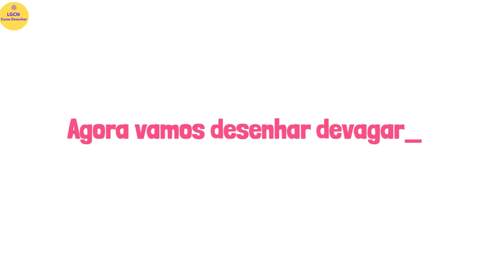COMO DESENHAR UM CASTELO #14 passo a passo ,fácil e rápido😊😊😊